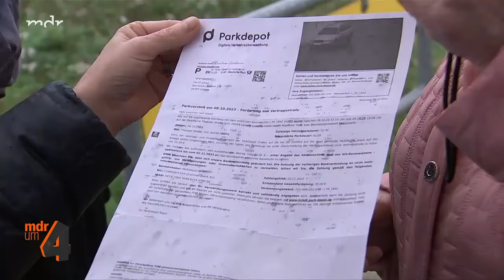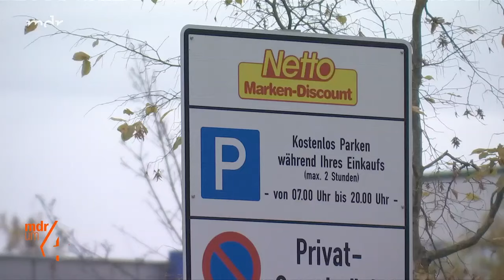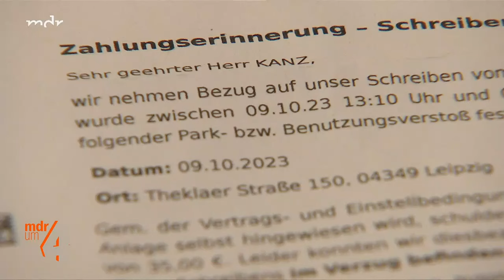Rentner verweigert Zahlung: Ärger um Parkplatz-Knöllchen vor Discounter in Leipzig | MDR um 4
Wir kennen das alle: Es gibt Situationen im Alltag, da fühlt man sich einfach nur verschaukelt. Ein Rentner aus Leipzig soll 35 Euro an eine Firma zahlen, weil er – so könnte man sagen - beim Einkaufen etwas getrödelt hat. Doch ist das so überhaupt rechtens? Wir haben bei Verkehrsrechtsanwalt Jan Vorwerg mal genauer nachgefragt.